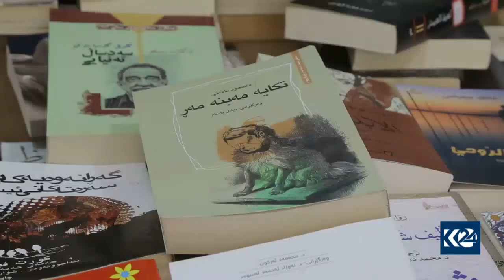بەغدا پێكھاتەكانی كەركووك تووڕە دەكات